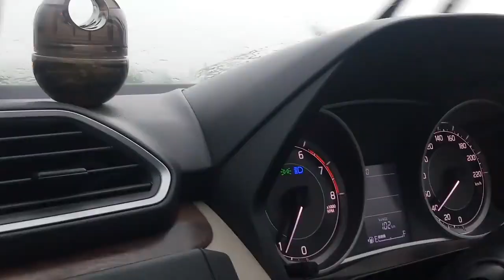Best Romantic Car Driving Status | Rainy Car Drive Status | Drzire Car Drive Status 2021